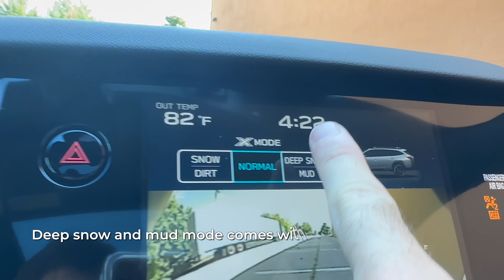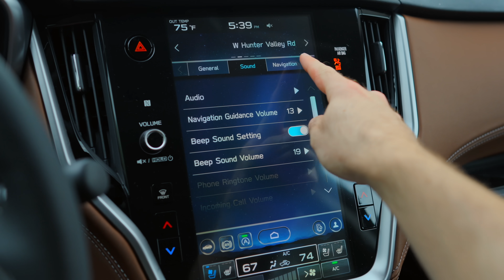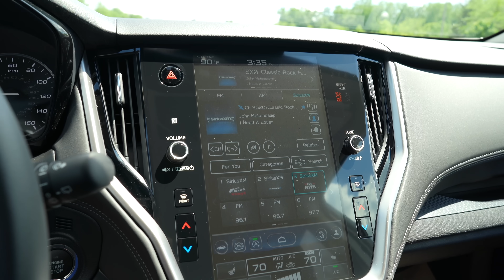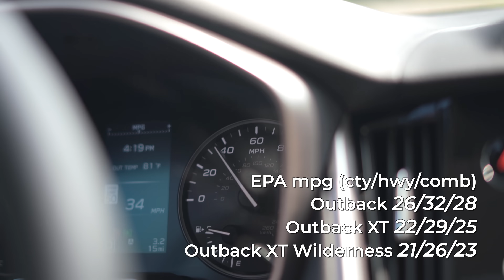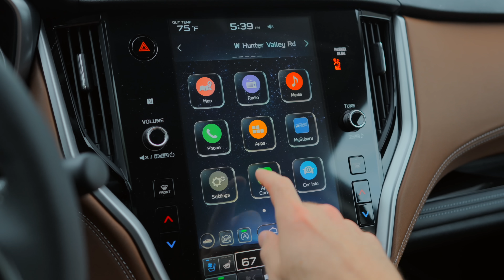6 Reasons to Buy a 2025 Subaru Outback Before It’s Redesigned!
With a redesign expected for the next model year, you might be tempted to pass up the 2025 Subaru Outback. However, if you are trying to keep your budget down or you love wagon, you might want to reconsider.

While the Outback does not have close, direct competition, I would also recommend checking out cars like the Toyota Crown Signia, Mazda CX-50, Honda Passport, Chevrolet Blazer and plethora of other small-to-midsize crossovers.